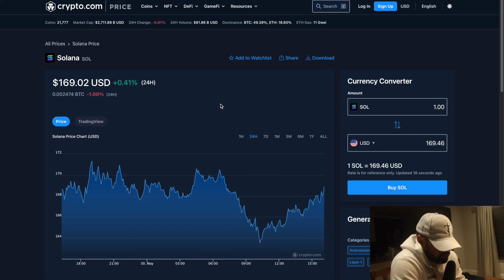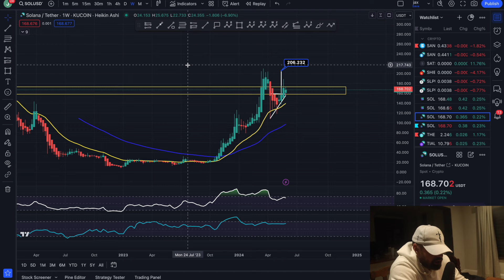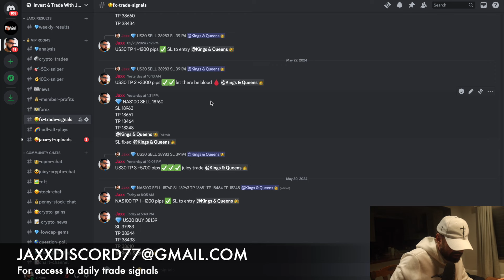SOLANA PRICE PREDICTION 2024💎WILL SOL BREAK THIS PATTERN OR DROP MUCH DEEPER!?🚨TARGETS👑